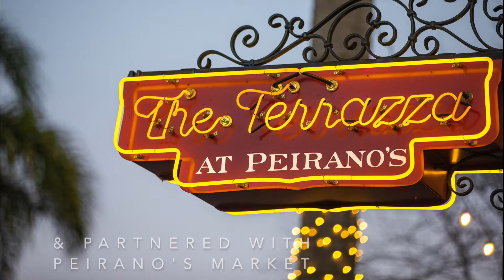Culinary with Cops 2021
They participated in an informational tour of the restaurant and learned all about the many roles and responsibilities different positions take on to help the business run smoothly. Kids were then partnered with an officer to learn proper table settings and worked together to make a centerpiece creation. Finally, they learned how to make a charcuterie board fit for any occasion and finished off the night with officers serving as waitresses for the kids to enjoy Italian sodas and the meal they prepared.

To learn more about Ventura Police community outreach engagements, please visit our